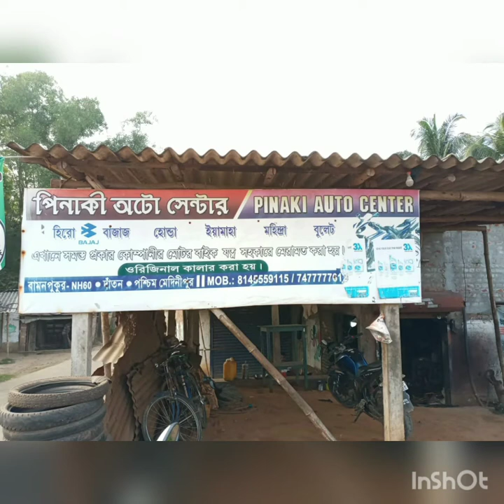pinaki auto colour Achiever tanki